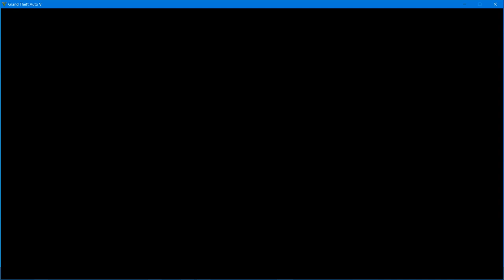GTA V FUN - 13 TOP OF TOWER \ Обращение к колдуну в жесткой форме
ГТА % ЛУЧШЕЕ ИГРОВОЕ ШОУ ... Ненавистники колдуюут и лезут в мои мысли , пытаясь передать модель своего дебилоидного поведения мне ...
Я борюсь в товрчестве \ ОЗВУЧКА STANFORD GAME